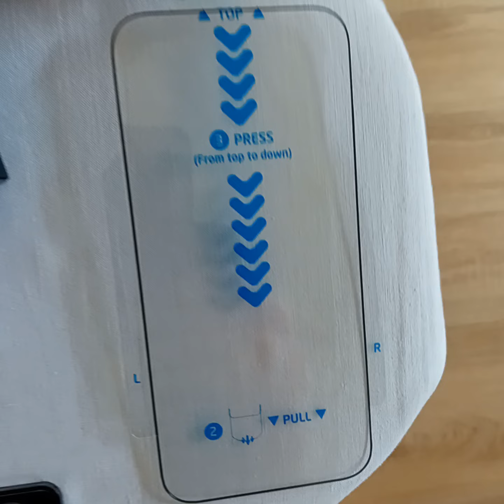Готуюсь до придбання Айфону 16 Про Макс! Ось такі приколюхи придбав вже. 25.09.2024 год.